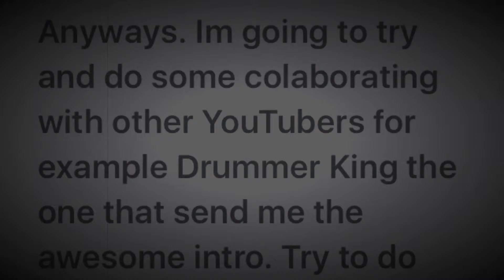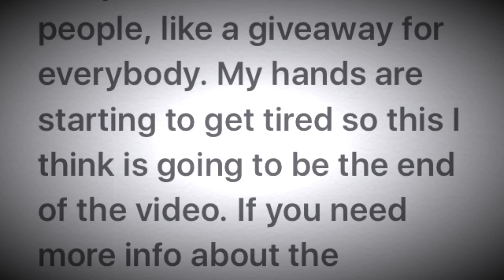Update Video :D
Sorry fir the bad grammar. I kinda rushed it.

Hey you came here to watch the video... LIKE IT! No you dont have to if you dont want to

My name is AtomicVC also known as Connor call me ether witch but anyways I make ios gaming, tutorials, vlogs/blogs, more more and more.

I am trying to get this thing set up for channel art free giveaway thingies

What to do to get a new channel art

2)And say I would like to get free channel art done.
3)Put in your name and what your favruite color is and or a backfround insted
4)I'll comment back (hopefully) and say when I'll try and send it to you
5)I'll do my best to do this
6) Done

Just remember that this is still in beta and I am still trying to figger this out ok. So dont just coming to me saying I would like this. I said I'll try. sorry if I got a little mad there but anyway

Love you all and Peace Peace Boys :D